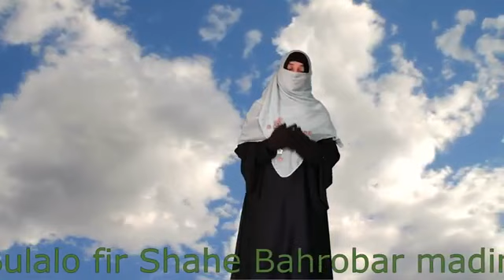रमजान स्पेशल बुला लो फिर मदीने में नए अंदाज के साथ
Bulalo Fir Mujhe Aye Shahe Baherobar Madine Me Naat By Sadaf paikar